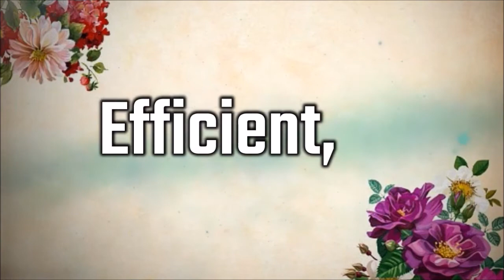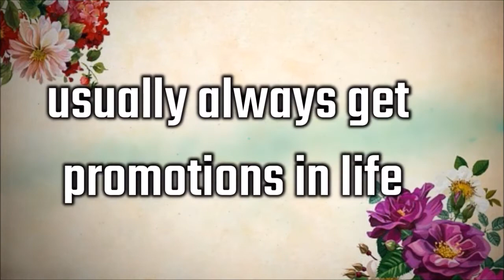Congratulations LTC Miranda Craig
Welcome on your well deserved promotion to LTC Miranda Craig! :)